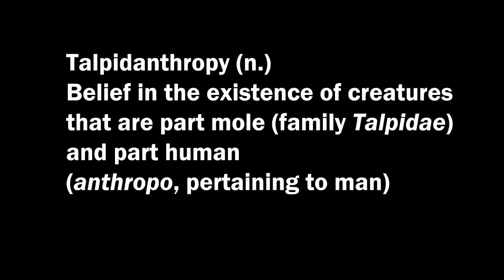Trailer! The Molers: Searching for the Mole People (A Documentary)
There is something lurking beneath the surface in this mockumentary that rips the lid off one of the great urban myths of our time. Talpidanthropy - the belief in creatures that are half mole (family Talpidae) and half man (anthropo) - a product of fevered imaginations, or closely guarded secret? Bip Martin and Clevis Folger are two 'Molers,' fearless individuals who attempt to track the shadowy Mole People; Bip even claims to have once been 'subducted' by these half-man, half-mole creatures. We follow this duo as they examine sites of 'surfacings' and hear as well from academics, scientists and even a bold reporter who have dared to explore this phenomenon. Bip and Clevis connect with other curious hunters, as well, and encounter a stealthy crew of government technicians who seem intent to keep the secret... buried.